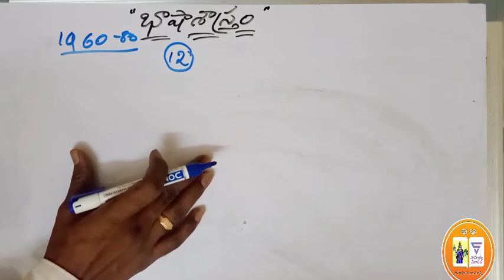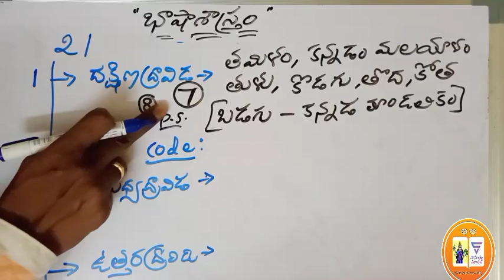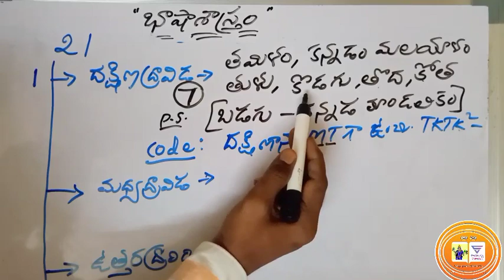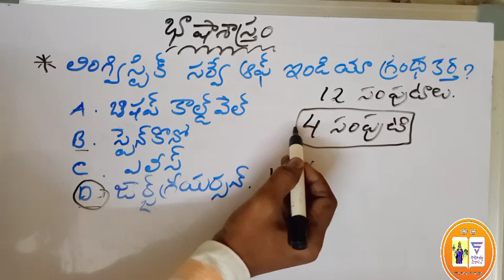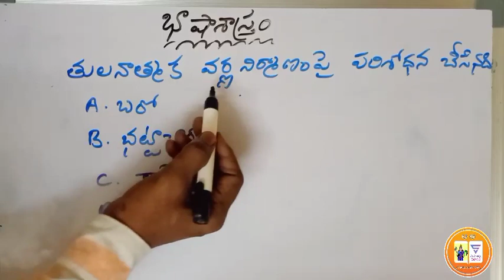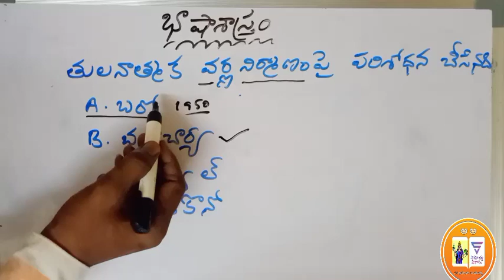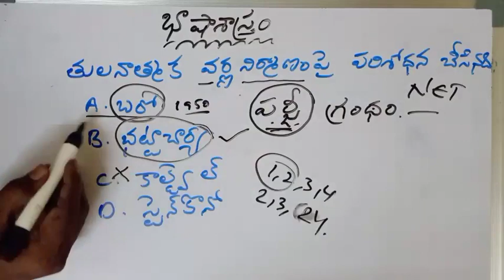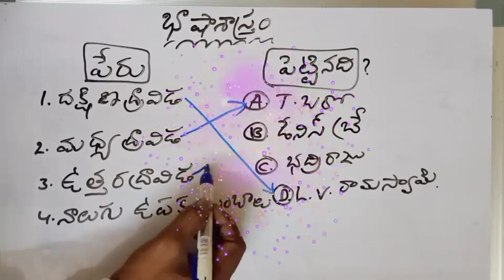మీకు తెలుసా???ద్రావిడభాషలు- వాటి విభజనలో ఇన్ని మెలికలున్నాయని...dravidian languages in Telugu 2021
తెలుగు పోటీ పరీక్షల్లో అడిగే అతి ముఖ్యమైన అంశాలను మన సాహిత్య వికాసం ఛానల్ లో చర్చించడం జరుగుతుంది.
కాబట్టి అందరూ చక్కగా విని సార్ధకం చేసుకుంటారని ఆశిస్తున్నా.
              ఇట్లు
      సాహిత్య వికాసం

తెలుగు పోటీ అభ్యర్థులు మొదట చదవాల్సిన పుస్తకాలు.

1.బాల వ్యాకరణం- సంజ్ఞా పరిచ్చేదం  [ all sootralu available  ]
     👇👇లింక్ 👇👇

2.బాల వ్యాకరణం- సంధి పరిచ్చేదం
   1 నుండి 9 సూత్రాలు
  👇👇 లింక్👇👇

3. సాహిత్య విమర్శ- వీడియోలు

4. భాషాశాస్త్రం- ధ్వని పరిణామం

5. కావ్య బేధాలు

6. కావ్య హేతువులు

7. తెలుగు వీరగాథా సాహిత్యము

8. కవి నిర్వచనాలు

      🙏  *సర్వేజనాస్సుఖినో భవంతు*  🙏